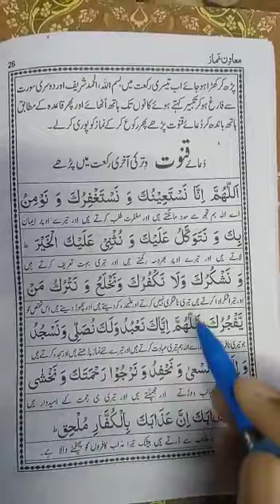Quran learning For Kids Lesson-55